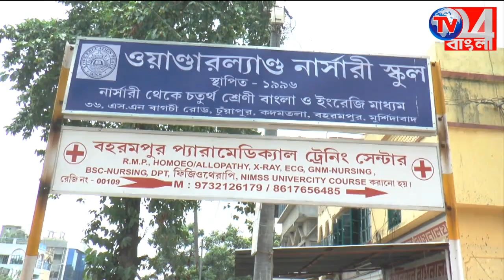প্রিয়াঙ্কা গান্ধীকে আটক করার প্রতিবাদে জাতীয় সড়ক অবরোধ কংগ্রেসের-বহরমপুর